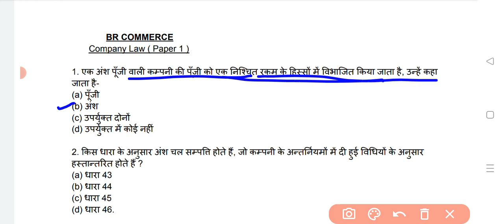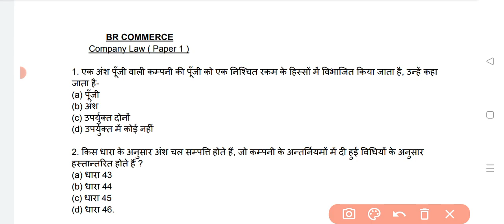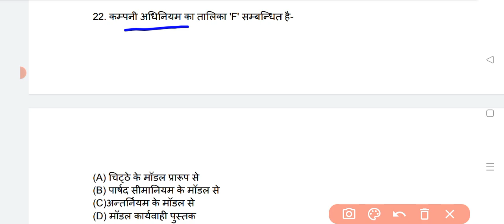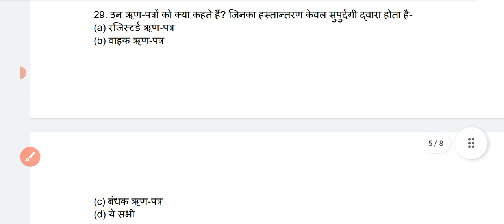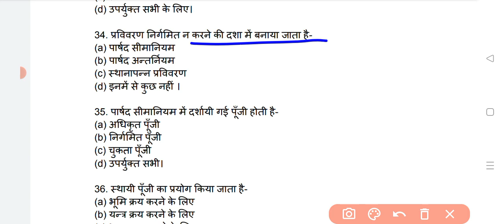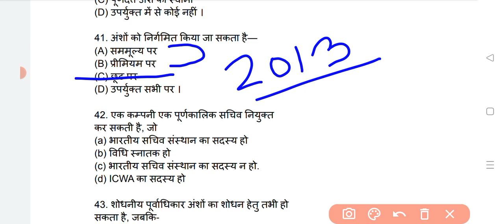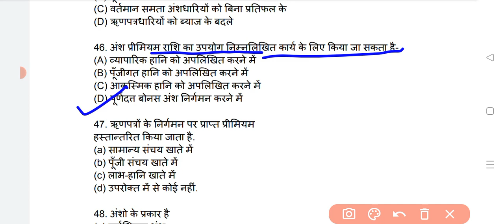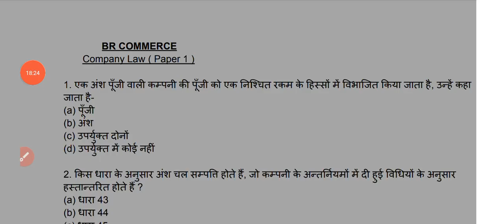Company Law | MCQs Paper 1 | B.Com Year | BR COMMERCE